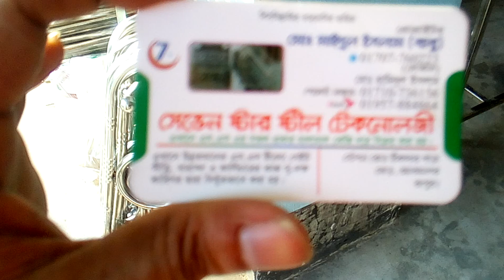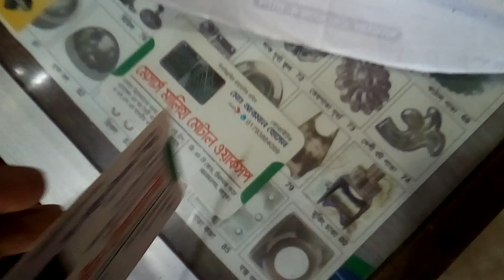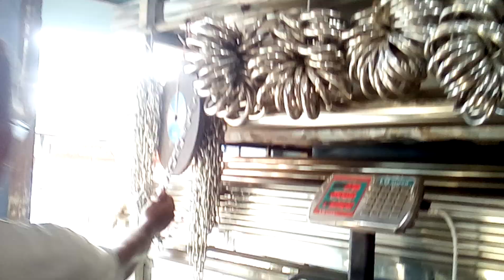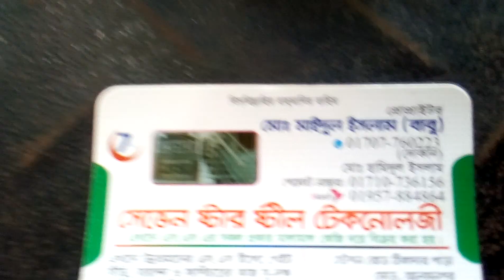সেভেন ষ্টার ষ্টীল টেকনোলজী || এস এস সিঁড়ি, সিঁড়ি রেলিং,স্টীলের গেইট ডিজাইন ২০২৪ ও থাই এলুমিনিয়াম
Video content: সেভেন ষ্টার ষ্টীল টেকনোলজী || এস এস সিঁড়ি, সিঁড়ি রেলিং,স্টীলের গেইট ডিজাইন ২০২৪ ও থাই এলুমিনিয়াম

____/Similar title\____
বাজার সেরা এ্যালমুনিয়াম | thai aluminium | altech | chung Hua | kai
থাই গ্লাসের জানালার বর্তমান দাম ২০২৪ | থাই গ্লাসের জানালার দাম | Thi glass Price in Bangladesh, Kai
কোন কোম্পানির এলোমিনিয়াম ভালো..?থিকনেস কত..?বিস্তারিত জেনে নিন..thai aluminium thickness...
বাংলাদেশের সেরা ৫ টি সিলিং বোর্ড এর ডিজাইন এবং তার দাম। পিভিসি সিলিং এর দাম। pvc ceiling price in bd
থাই অ্যালুমিনিয়াম সম্পর্কে বিস্তারিত জানুন//himuthai
থাই গ্লাসের জানালার দাম। Thai glass window price in Bangladesh.
গ্লাসের বর্তমান দাম ও পরিচিতি / thai glass price  khadija glass house
থাই অ্যালুমিনিয়াম জানালার বর্তমান দাম | thai aluminium door price list in bangladesh
থাই অ্যালুমিনিয়াম এন্ড ফেব্রিক্স এর বর্তমান বাজার দর 2024 || Thai aluminum এর সকল জিনিসের পরিচিতি |
6 MM গ্লাস দিয়ে থাই দরজার দাম কাই থাই এলুমিনিয়াম জানালার দাম Bangladesh Thai aluminium janala dham
নওশীন থাই এ্যালমুনিয়াম  এন্ড এস এস ফেব্রিকেটরস || SS Gate, Railing design, Modern stainless steel ||

গ্লাস কতো টাকা ফিট,বগুরা শেরপুর থাই এলুমিনিয়াম দিয়ে সেলিং বোড দাম কত,ব্লু মার কারী গ্লাস দাম কতো,নেট ব্লু মার কারী গ্লাস দাম কতো,কপি মার কারী গ্লাস দাম কতো,সবুজ মার কারী গ্লাস দাম কতো,কপি এমবুস গ্লাসের দাম কতো,গ্রীণ মার কারী গ্লাস দাম কতো,কাই থাই এলুমিনিয়াম,গ্লাসের থাই জানালার দাম কতো,কপি এমবুস পাতা দাম কতো,thai,

কোন কোম্পানির এলুমিনিয়াম ভালো,kai aluminum,alco aluminum,maxx aluminum,thai windows price,কম দামী থাই,ভালো থাই জানালা,কম খরচে ভালো থাই জানালা,সুন্দর ডিজাইন থাই,বাংলাদেশের কোন থাই জানালা ভালো,থিকনেস কতো,থাই জানালার দাম,বর্তমান দাম কত থাই জানালার,thai aluminum thicknesses,থাই জানালার দাম,থাই জানালার প্রাইস,থাই গ্লাসের জানালার ডিজাইন,২০২৪ সালের সেরা থাই গ্লাস,সেরা থাই অ্যালুমিনিয়াম,বাংলাদেশী থাই জানালা,glass price in bangladesh,thai glass price in bangladesh,kai aluminium bangladesh,thai window dressing

থাই জানালার দাম,থাই জানালার বর্তমান দাম,থাই গ্লাসের দাম,থাই গ্লাসের জানালার দাম,থাই গ্লাসের জানালার বর্তমান দাম,thai glass price in bangladesh,স্টীলের গেইটের দাম,মেইন গেটের ডিজাইন ছবি,ss gate design 2023,modern stainless steel gate and,marketprice,kai thai aluminium. গ্লাসের থাই,কাই থাই এলুমিনিয়াম,থাই এলুমিনিয়াম,থাই জানালা তৈরি শিখুন,এস এস পাইপ এর সকল কাজ করা হয়,থাই গ্লাসের জানালার দাম,থাই গ্লাস এর ব্যবসা,জানালার দাম কতো,kai aluminum,rk thai aluminium fabricators,rk thai aluminium,ghor er seling bord dam koto,alco aluminum,thai aluminium window,